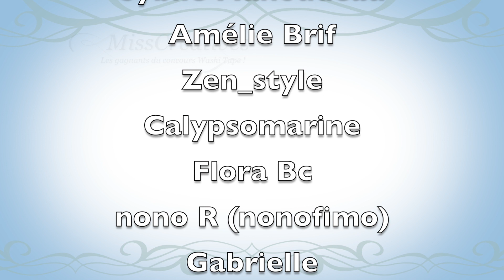Les gagnants du concours Washi Tape ! (PPP)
Logiciel de montage : FinalCut Pro X

Maeva, 18ans, Paris, Bachelière 2015 !

Youtubeuse passionnée !

N'oubli pas de me dire quelle(s) vidéo(s) t'intéresserai(ent) dans ton commentaire ! :)